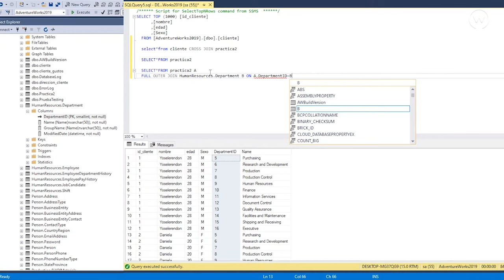Curso Domina las Consultas Avanzadas en SQL Server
Domina SQL Server desde cero. Aprende a manejar consultas complejas y optimiza tu base de datos como un experto.

Eleva tus habilidades en SQL Server con los cursos de OpenWebinars. Con un enfoque en consultas avanzadas y optimización, estarás listo para:

- Dominar Consultas SQL Complejas y Vistas
- Optimizar Consultas para un Rendimiento Superior
- Entender la Seguridad en SQL Server
- Backup y Recuperación de Bases de Datos
- Consulta Básicas y Subconsultas
- Operadores Lógicos y Ordenación
- JOINS y Consultas Multitabla
- Funciones Escalares y de Agregado

👩‍💻 Conviértete en un experto en manejar y optimizar bases de datos con SQL Server.